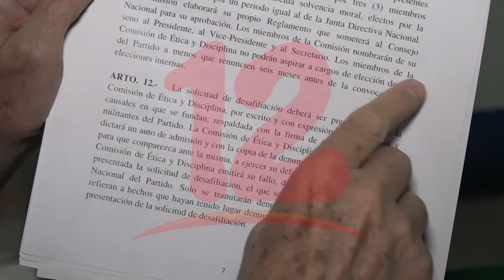Partido Conservador podría cancelar representación de diputada en Asamblea Nacional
NosResistimosAlEmbargo Partido Conservador aplicará estatutos a diputada Wendy Guido debido a la propuesta de candidato al ahora magistrado Leonzo Knight ya que no era del partido, así mismo valoraran si dan por finalizada su representación en la Asamblea Nacional.